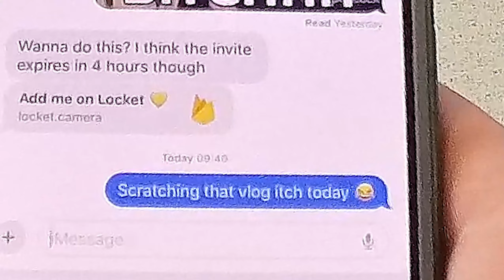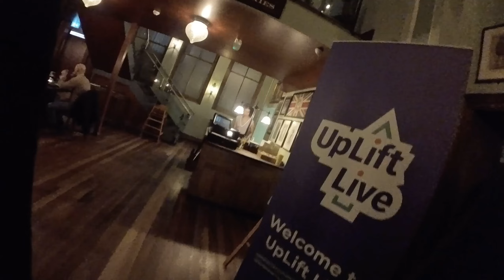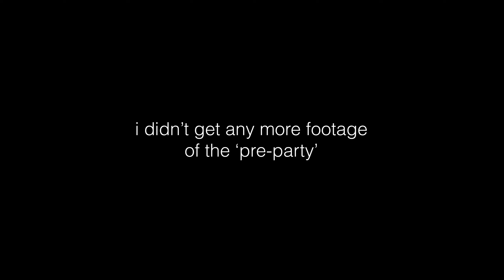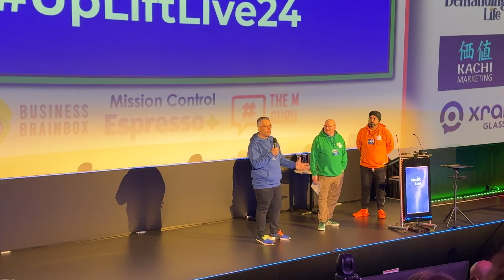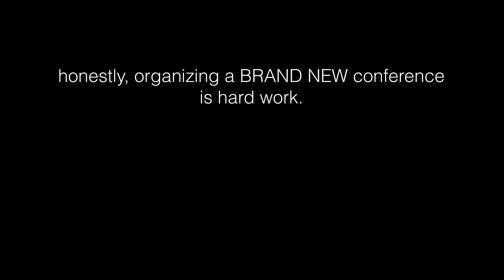i went to a Linkedin conference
Good friends of mine, John, Gus and Jeremy held their first EVER conference based around Linkedin and invited me along.

I didn't capture the talks - they are ready for you to purchase as an 'on demand' ticket but the day was VERY well organised, I got a free Linkedin headshot and the food was nice.